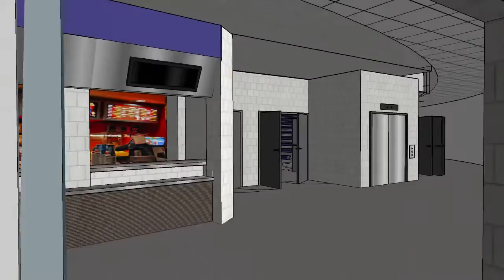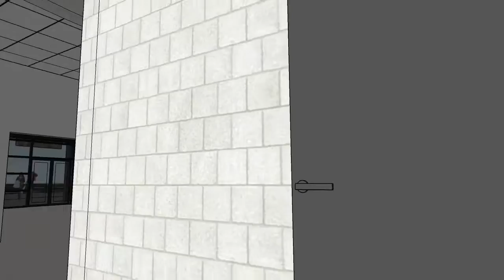DC3 Dome Fly Through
Takes viewers through the inside and outside specs of the new dome!